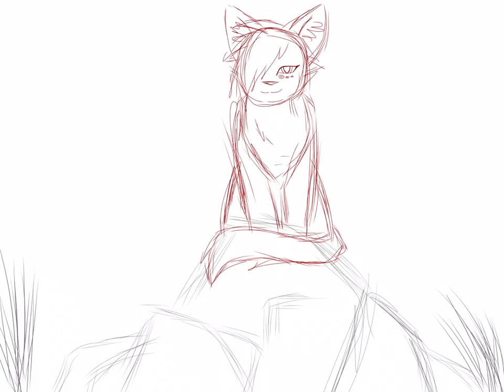Leopardstar speedpaint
Record by ibispaint x
Idea by Schneestreif 1252
Charakter belongs to Erin Hunter